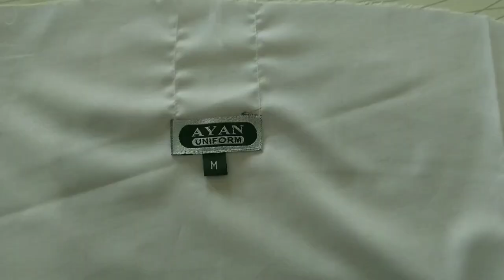doctor lab coat stitching and cutting full video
doctor coat

how to stitch long doctor lab coat